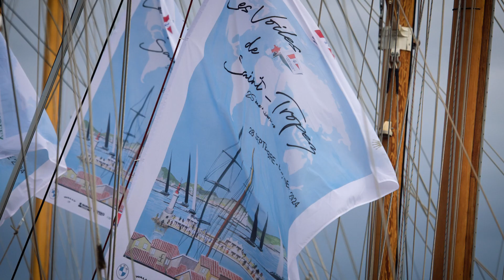Game on ! Les Voiles de Saint-Tropez 2024 - Day 2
Les Voiles de Saint-Tropez 2024